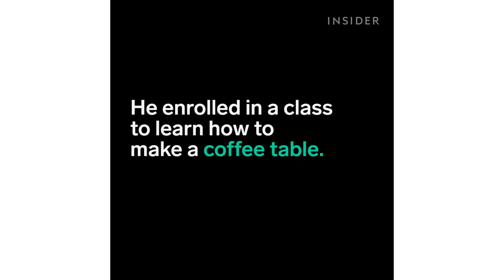Bowls made out of GIANT slabs of wood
Chris Hoehle transforms huge chunks of wood into beautiful bowls in his workshop. Watching him turn logs into home goods is mesmerizing. The INSIDER team believes that life is an adventure!